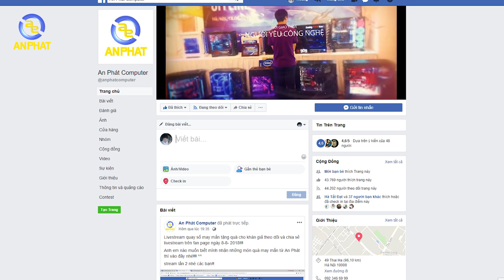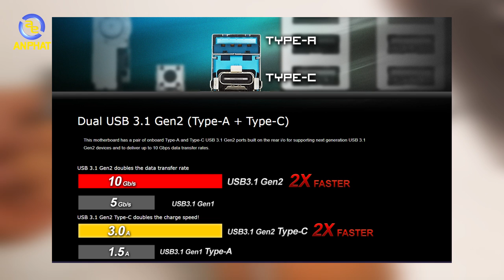[GIVE AWAY & TRÊN TAY NHANH] Mainboard AM4 thế hệ mới cho Ryzen - Asrock B450M Pro4 | An Phat PC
📖 Thể lệ Give Away:
1. Comment 1 số 3 chữ số
3. Share video về FB,
    đặt chế độ công khai
4. Chờ KQXS Miền Bắc 19/8/2018
- Đồ chơi cho PC ( GAMING PC Accesories or Toy for PC ) :
SIÊU THỊ MÁY TÍNH AN PHÁT
🏢 49 Thái Hà - Đống Đa - Hà Nội
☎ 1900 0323